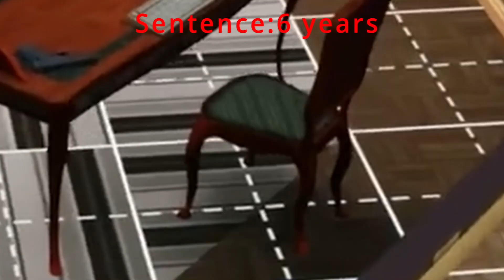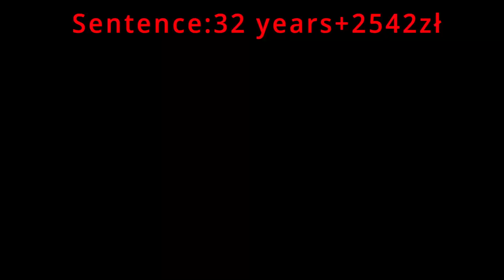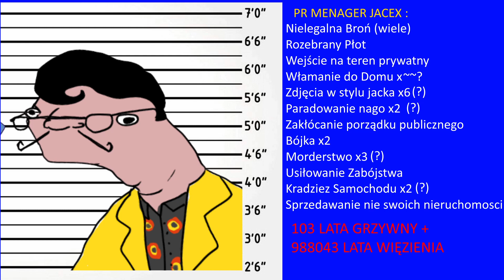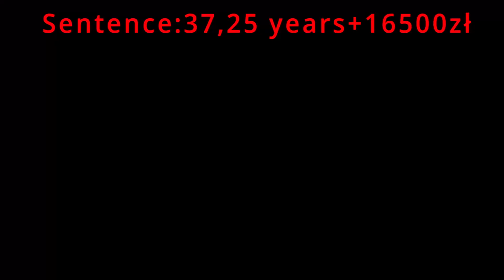If Arbaz Saga Characters Were Charged For Their Crimes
Norbek na miniaturce narysowany przez jerzyk (Jacex Fanarty©️™)
Jacek  na miniaturce narysowany przez Rafineria (Jacex Fanarty©️™)

W klipie widzimy  postacie z serii "Arbaz Saga" - Jacek Arbaz i Norbiusz Scorn - stawione przed sądem za swoje przestępstwa. Arbaz, oskarżony o wiele rzeczy, broni się twierdząc, że to tylko była zabawa i że nie miał złych intencji. Scorn, , również neguje swoje czyny, twierdząc że został zmuszony do nich przez innych ludzi.